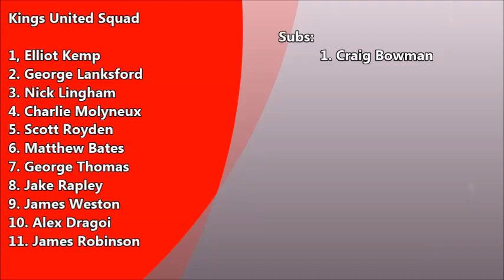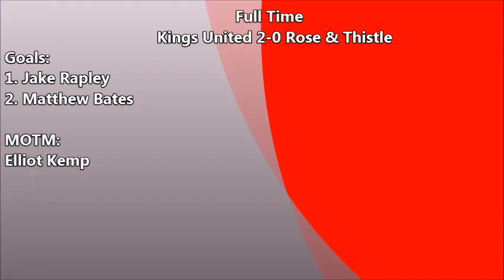Kings United vs Rose & Thistle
Full Time
                  Kings United 2-0 Rose & Thistle
Goals:
1. Jake Rapley
2. Matthew Bates

MOTM:
Elliot Kemp

Kings United Squad
                                                                     Subs:
1, Elliot Kemp                                                        1. Craig Bowman
2. George Lanksford
3. Nick Lingham
4. Charlie Molyneux
5. Scott Royden
6. Matthew Bates
7. George Thomas
8. Jake Rapley
9. James Weston
10. Alex Dragoi
11. James Robinson